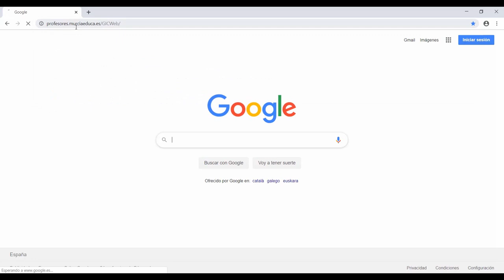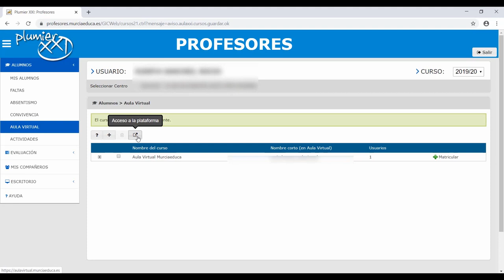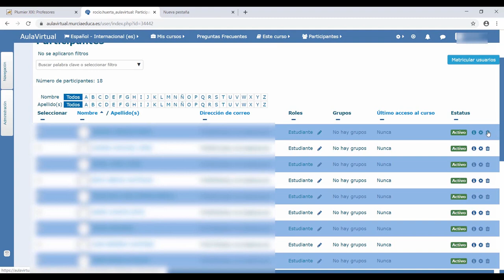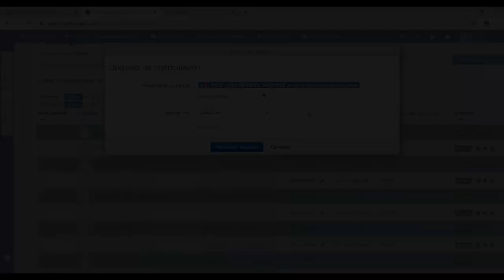Creación de cursos en el Aula Virtual Murciaeduca